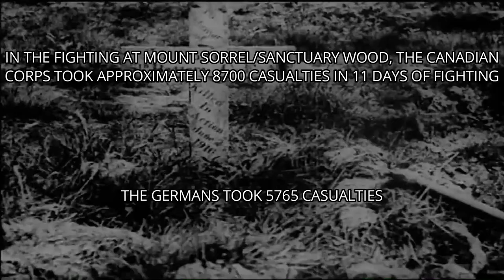The Battle of Mount Sorrel June 2-13 1916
The Battle of Mount Sorrel was fought between the Canadian and German forces in June 1916 in the Ypres Salient, Belgium during World War I. This video shows an animated map of the battle as well as the destroyed remains of Sanctuary Wood.

The battle is largely forgotten today.

Thank you to the OTD's Team Members: Phil Bosworth, Susan Yu, derf85, George W Newman, S Harris, Audio Intelligence, Sheila Hall, Jeff Hubbell, sheldrake6

Services